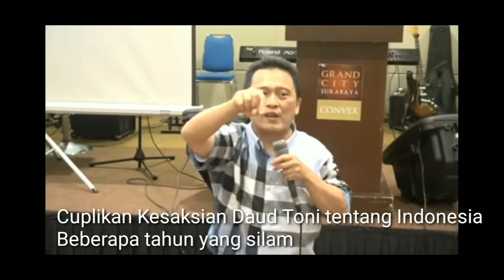Pesan Tuhan untuk Bangsa Indonesia melalui Ev. Daud Toni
Shalom Saudara/i yang terkasih dalam Yesus Kristus, hari ini saya share video kesaksian Bapak Pdt. Daud Toni, yang mana beliau bersaksi melalui penglihatannya ketika Tuhan Yesus mengangkat beliau kesurga Tuhan Yesus memperlihatkan tentang apa yang akan terjadi bagi hidup beliau dan bagi Bangsa Indonesia, dimana dari kesaksian beliau tersebut sudah ada beberapa yang telah terjadi.
Maka dari itu saya membagikan video ini agar sekiranya menjadi berkat buat kita semua. Amin🙏

Bagi kalian yang merasa video ini tidak bermanfaat atau kalian menganggap ini bohongan/hoax, silahkan abaikan saja.